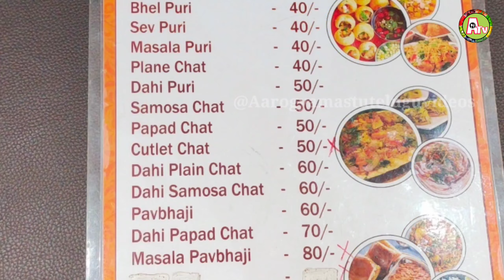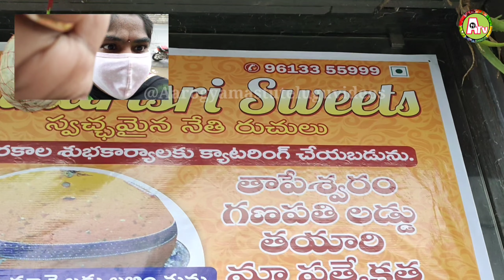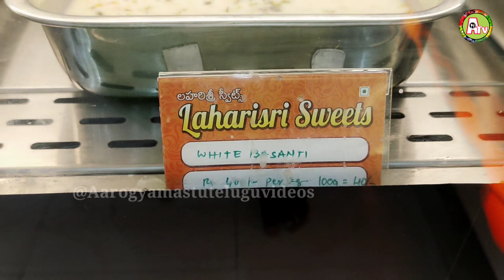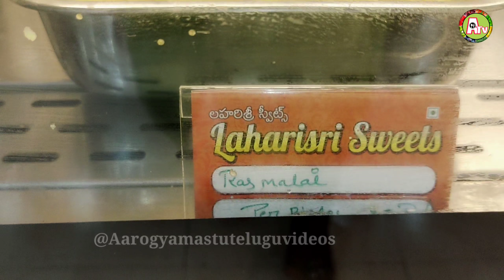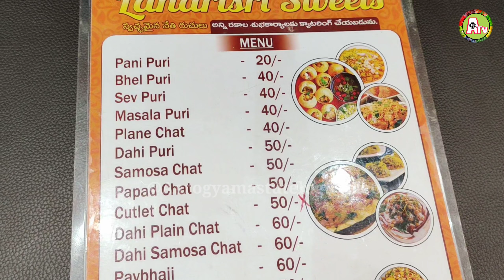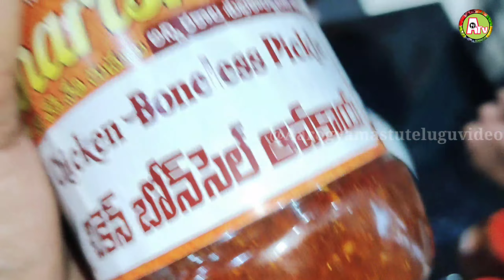ఇందూరులో నోరూరించే ఆంధ్ర రుచులు | Aarogyamastu Telugu Videos | Tamada Media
LAHARI SRI SWEETS NIZAMABAD || VINAYAK NAGAR || NIZAMABAD Vinayak Nagar, Nizamabad HO, Nizamabad - 503001, Main Road,Opp Reliance Mart.

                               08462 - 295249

Location and Overview: Established in the year 2021, Lahari Sri Sweets in Nizamabad HO, Nizamabad is a top player in the category Sweet Shops in the Nizamabad. This well-known establishment acts as a one-stop destination servicing customers both local and from other parts of Nizamabad. Over the course of its journey, this business has established a firm foothold in it’s industry. The belief that customer satisfaction is as important as their products and services, have helped this establishment garner a vast base of customers, which continues to grow by the day. This business employs individuals that are dedicated towards their respective roles and put in a lot of effort to achieve the common vision and larger goals of the company. In the near future, this business aims to expand its line of products and services and cater to a larger client base. In Nizamabad, this establishment occupies a prominent location in Nizamabad HO. It is an effortless task in commuting to this establishment as there are various modes of transport readily available. It is at Vinayak Nagar, Main Road,Opp Reliance Mart, which makes it easy for first-time visitors in locating this establishment. It is known to provide top service in the following categories: Sweet Shops, Chocolate Retailers, Sweet Shop Home Delivery, Ice Cream Retailers, Soft Drink Retailers, Dry Fruit Retailers, Andhra Sweet Dealers, Sweet Shops-Bikaner. Products and Services offered: Lahari Sri Sweets in Nizamabad HO has a wide range of products and / or services to cater to the varied requirements of their customers. The staff at this establishment are courteous and prompt at providing any assistance. They readily answer any queries or questions that you may have. Pay for the product or service with ease by using any of the available modes of payment, such as Cash, Debit Card, BHIM, Paytm, Amazon Pay, PhonePe, JD Pay, UPI, G Pay. This establishment is functional from 08:00 - 22:00.

Aarogyamastu telugu videos  Channel Contains Tranditional , Western , Creative recipes please try and enjoy it.
left your feedback in comment box. Then i upload variety recipes of videos in aarogyamastu telugu videos.aarogyamastu telugu videos is a symbol of andhra telugu recipes. aarogyamastu telugu videos is a combination of my grandma and my mother's best recipes.
aarogyamastu telugu videos have different playlists like breakfast ,lunch, snacks, traditional and street food .etc .

every one please watch it..

HAVE A NICE DAY.